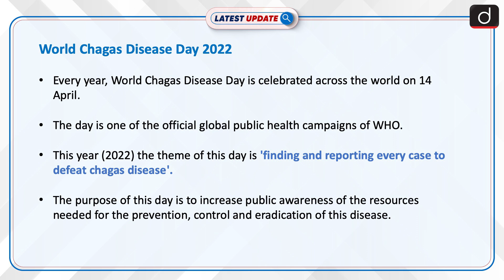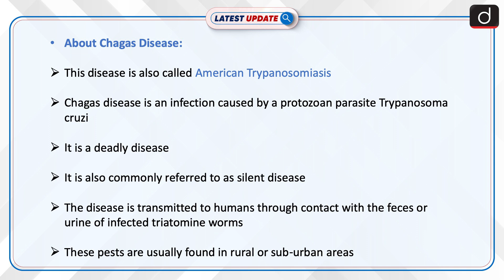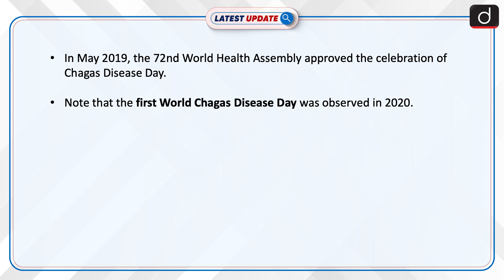World Chagas Disease Day 2022: Latest update | Drishti IAS English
Chagas disease is an infection caused by a protozoan parasite Trypanosoma cruzi. The disease is transmitted to humans through contact with the feces or urine of infected triatomine worms. In May 2019, the 72nd World Health Assembly approved the celebration of Chagas Disease Day.